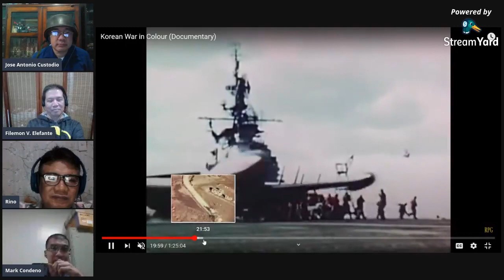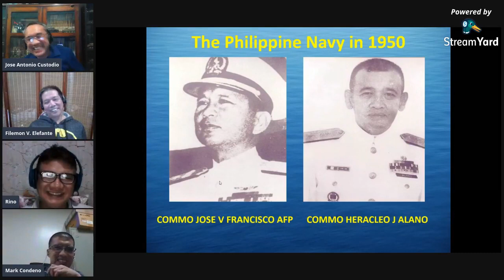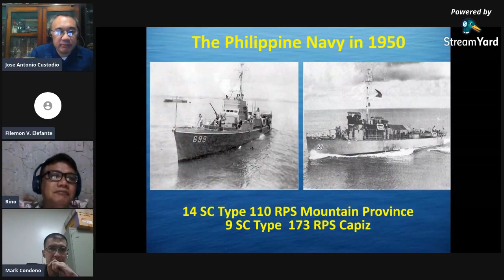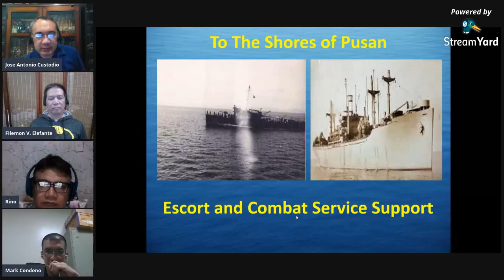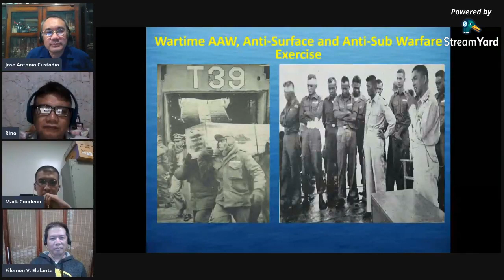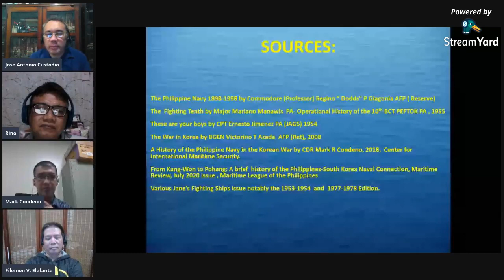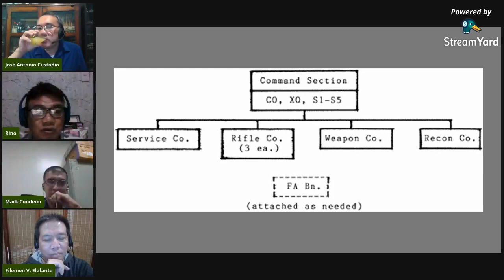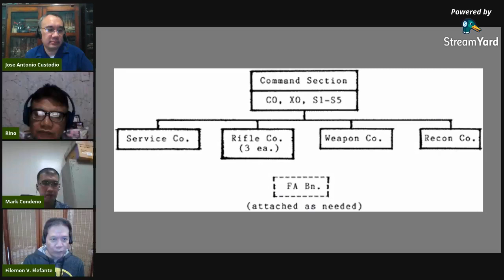PEFTOK: Filipino soldiers in the Korean War part II (Kronika Militar)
Episode 4 of KronikaMilitar Philippine Military History Online

PEFTOK: The Philippine Expeditionary Force to Korea, Filipino soldiers in the Korean War (part II)

SPECIAL GUEST: CDR Mark R Condeno PCGA, Naval Historian

Hosts:
Jose Antonio Custodio (Military Historian)
Rino Francisco (Military Historian)
Fil Elefante (Journalist)
John Ray Ramos (Cultural Heritage Historian).

Live online discussions and lectures about Philippine Military History